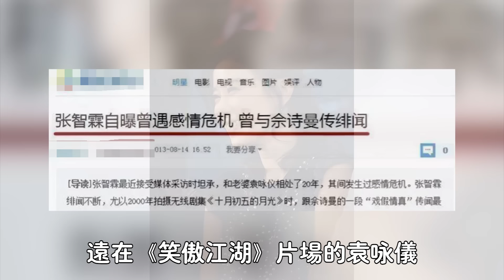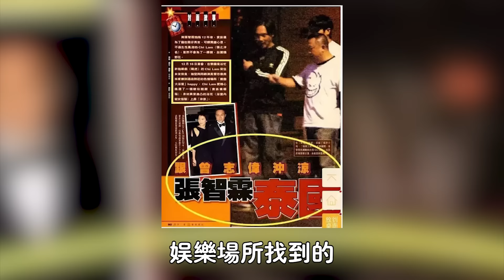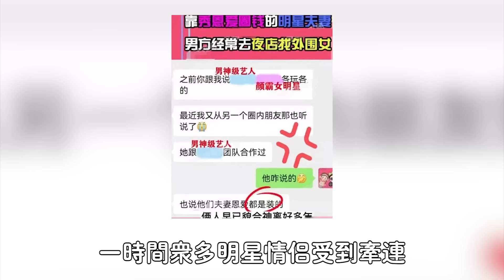大年初二晚9點！ 張智霖曝驚天醜聞！ 泰國夜店、特殊癖好、曾志偉等事件全被扒，袁詠儀徹底死心：已在走離婚程序！ ！